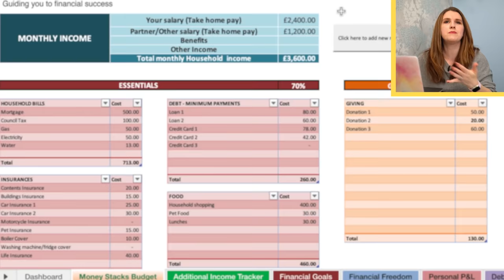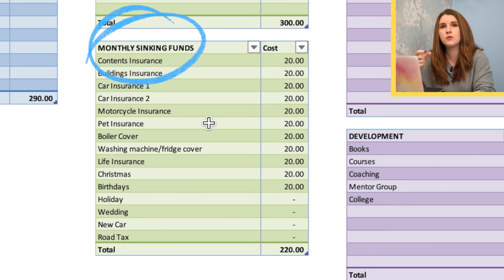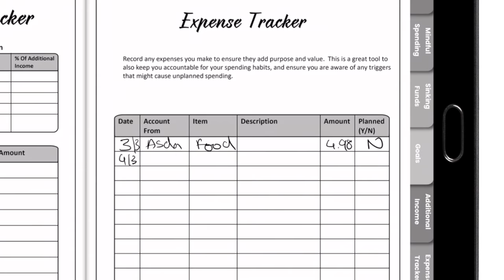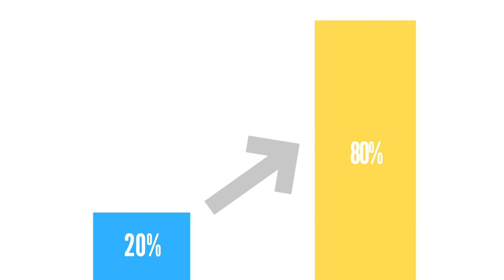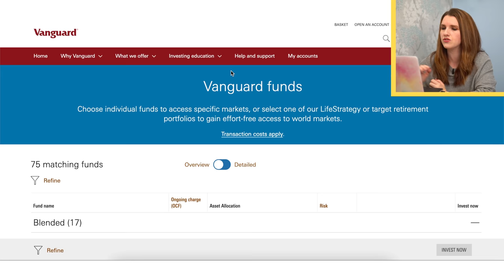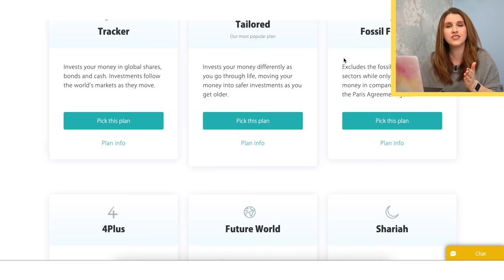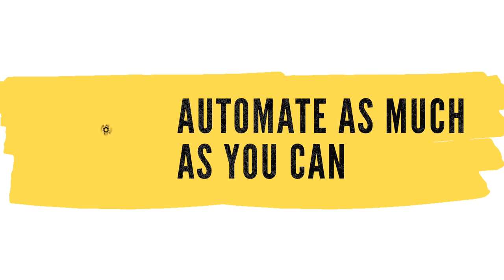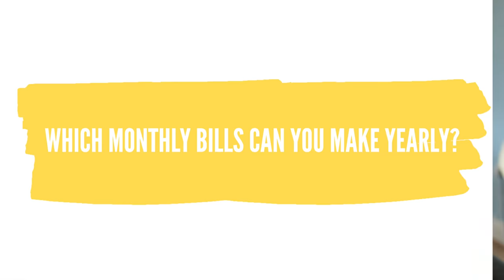6 TOOLS & HACKS TO MANAGE YOUR MONEY easily (BUDGETING TIPS for success)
Having a positive relationship with money can be as simple as changing a few money habits into ones that really generate wealth rather than take it from us.  In this video, I'm sharing 6 of my favourite tools and hacks that allowed us to go from 5-figure DEBT to multiple 6-figure business in 5 years.

I mentioned the Emma app in the video - here is my referral
📊Investing Research using Genuine Impact App (and we both get a free month of Premium access)
🗒 Money Stacks Method Budget System for all your budget, financial freedom calculations, debt repayment system, Net worth calculator, Sinking funds and Investment Tracker

eToro is a multi-asset investment platform. The value of your investments may go up or down. Your capital is at risk.  Copy Trading does not amount to investment advice. The value of your investments may go up or down. Your capital is at risk.  Past performance is not an indication of future results. Trading history presented is less than 5 complete years and may not suffice as basis for investment decision.
💰 Invest using Trading212 (we both receive a free share up to £100)
📊 Invest using Freetrade (we both receive a FREE SHARE worth £2-200).

** If using CFDs - they are complex instruments and come with a high risk of losing money rapidly due to leverage. ​67% of retail investor accounts lose money when trading CFDs with this provider​. You should consider whether you understand how CFDs work and whether you can afford to take the high risk of losing your money. Your capital is at risk.  Other fees may apply.  Virtual Currencies are highly volatile. **

PRODUCTS & SERVICES we use:
💡 BULB for our energy bills - we both get £50 off your next bill by using our referral
🐝 PensionBee (Your capital is at risk)

MY ONLINE COURSES & PRODUCTS:
📗 My Book - The Master Money Blueprint available on Paperback and Kindle
🚀 "Investing Made Simple - Learn to Invest in 72 hours"
🎬  Youtube DECODED (Perfect for new content creators or wannabe creators)

GET IN TOUCH:
If you’d like to talk, I’d love to hear from you. Sadly I cannot reply to every comment or message, but thank you for supporting my channel.